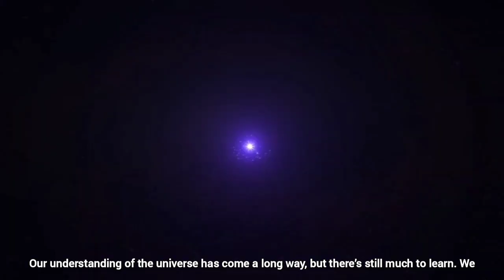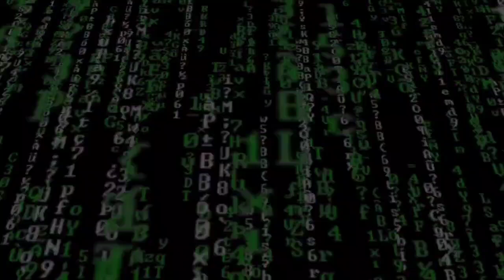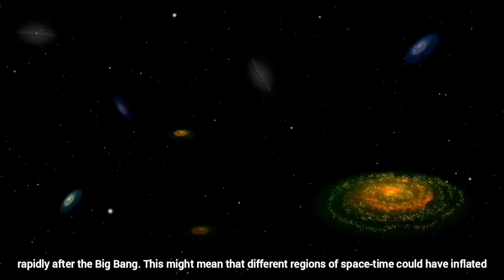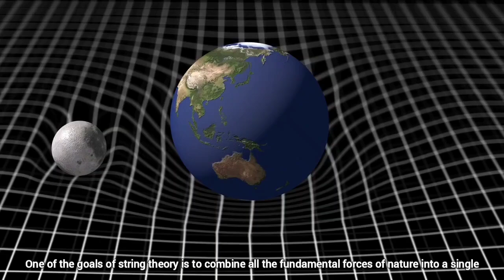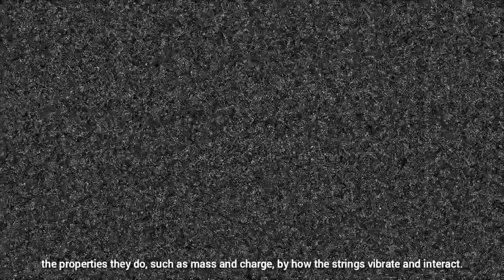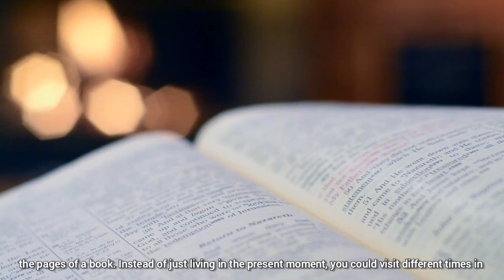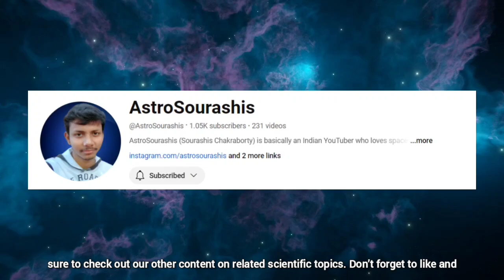Simplifying The Universe: A Beginner's Guide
The MOST Mind-Blowing Universe Theories that Will BLOW Your Mind

Did you know that there could be infinite versions of you living in parallel universes right now? Or did you know that, according to the current laws of physics, you can go to the future? Surprised? But just think, what would happen if you discovered that you were doing the opposite, or different, thing in another universe? Scientists have made many kinds of theories, but these theories help us to know the reality. Today, we're diving into some of the most mind-bending universe theories that could completely change how you see reality? From the mysteries of time travel to the endless possibilities of the Multiverse, we're about to embark on a journey that'll stretch your imagination and challenge everything you thought you knew about the universe!

Chapters:-
0:00 - Did you know this?
0:50 - What we discovered so far?
2:30 - The Multiverse
4:04 - String Theory
5:41 - The Simulation Hypothesis
7:12 - The Time Travel theory
9:20 - Just imagine

Written, Edit and Produced by Sourashis Chakraborty.

The Histrofacts Show :  TheHistrofactsShow

About Me :-
I am an ordinary boy, who graduated in Physiology, but had a special interest in space since childhood, so I created AstroSourashis. Mainly I love to know, and what I know, I love to share with you. AstroSourashis creates mind-blowing factual videos and documentaries about Space and Universe.